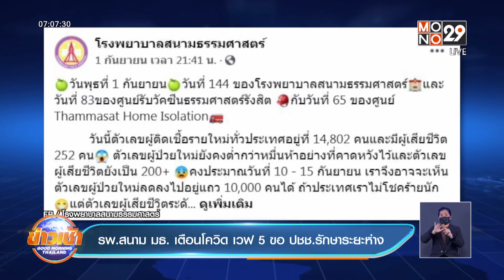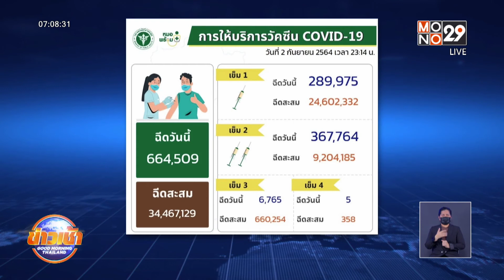ร้อง บ.ประกันฯ ยังไม่ได้รับเงินประกันโควิด “เจอจ่ายจบ l Goodmorning Thailand l 3 ก.ย.64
ผู้เสียหาย เข้าร้องบริษัทประกัน หลังได้รับเงินประกันโควิด “เจอจ่ายจบ” ล่าช้า และไม่ได้รับการตอบกลับจากเจ้าหน้าที่ ด้านบริษัทประกันชี้แจง มาจากการรับเรื่องล่าช้าของเจ้าหน้าที่ ในช่วงเดือนที่มีผู้ติดเชื้อสูง